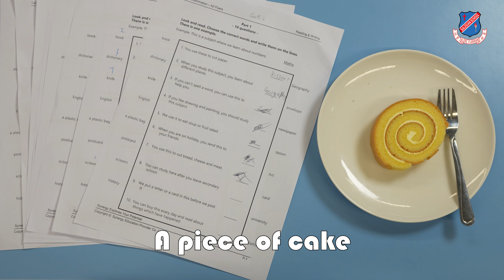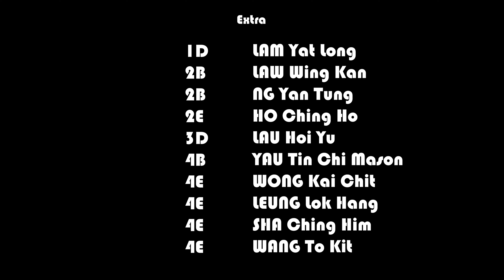One Minute English Episode 50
In this episode, we are going to talk about idioms. There are different ways to describe idioms.

Idioms are words that cannot be understood by looking at them individually in the phrase. When these words come together in the phrase, they explain a specific meaning. Some people may think idioms are for fun. In fact, they are an important part of how we communicate. A strong knowledge of idioms will help you be a better speaker.

Let’s explore some idioms that are related to food today.